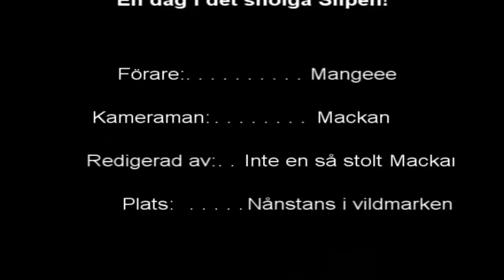Mangeee på reven